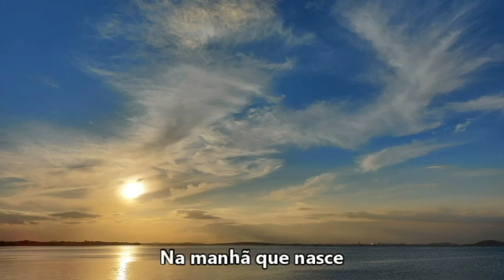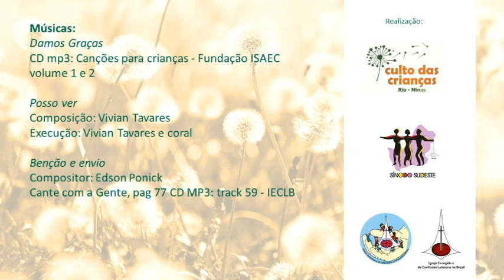A FESTA DA COLHEITA ou AÇÃO DE GRAÇAS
Tudo de bom que nós temos vem de Deus. Por isso, devemos agradecer a Deus por tudo. Na nossa igreja, separamos um dia especial para agradecer: é o "Dia de Ação de Graças", ou "Festa da Colheita". Quer saber como fazemos isso? Então vamos assistir ao vídeo!